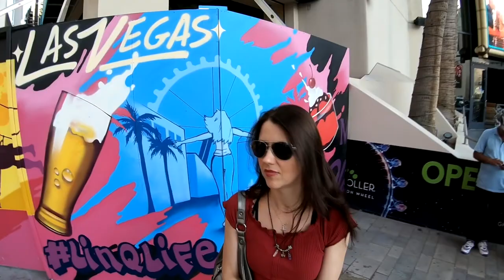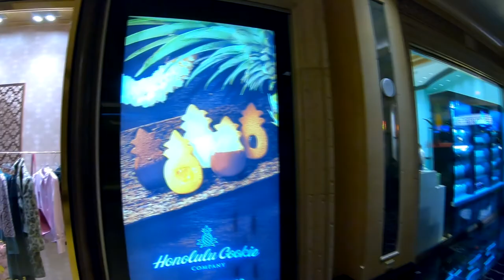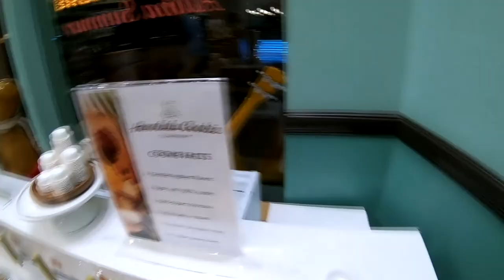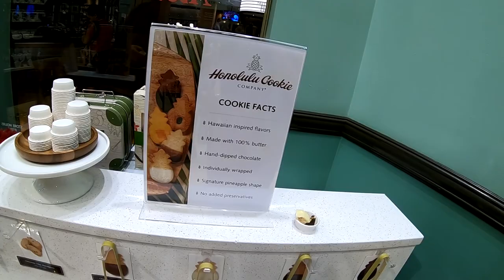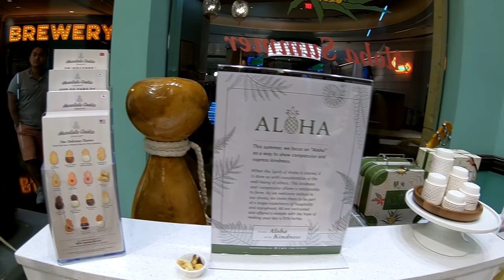LasVegas: overview shops Phillip Plein. Honolulu Cookie.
Nice city LasVegas.